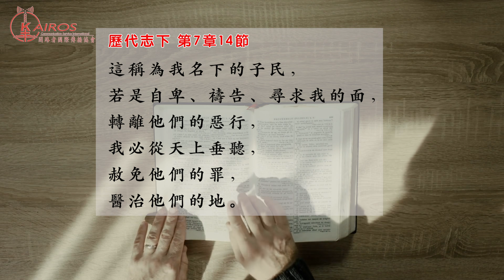【粵語】危機化為奇蹟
開路者國際傳播協會 Kairos-usa.org
開路者視頻
請奉獻支持我們的事工，和我們一起做出更多更好的節目